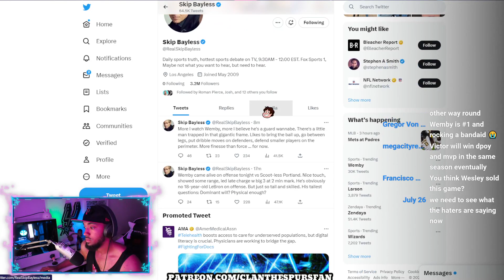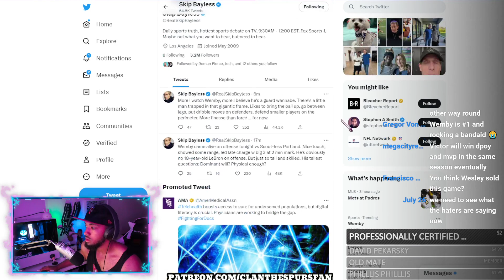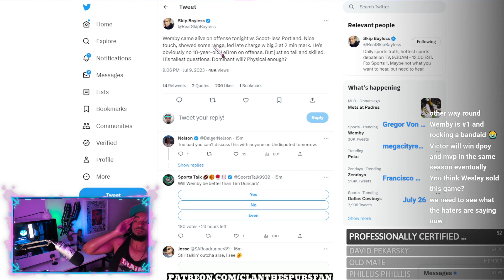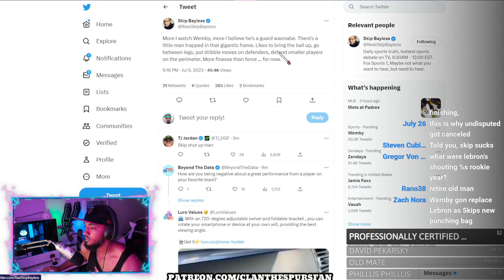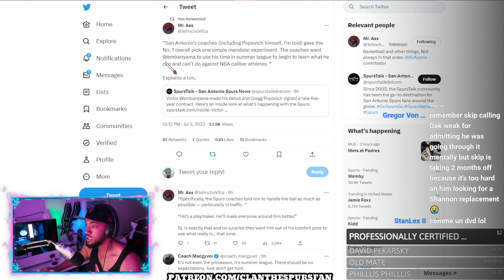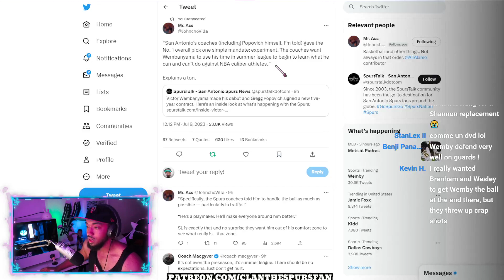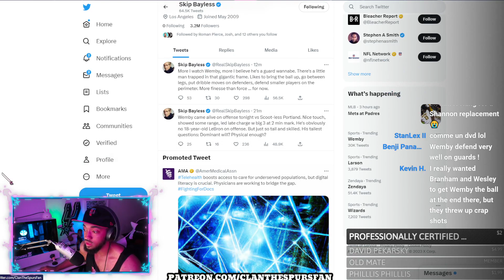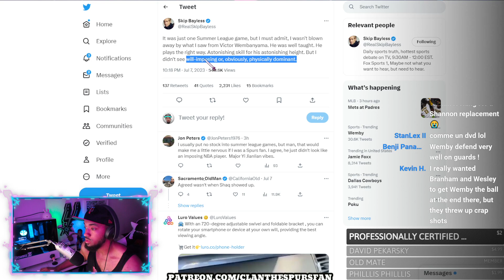Skip Bayless Gives UNINFORMED WEIRD DELUSIONAL Wemby Take!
Did he know who Victor Wembanyama was? GO SPURS GO!

CLAN the SPURS fan
55 Backusburg Rd

or NBA